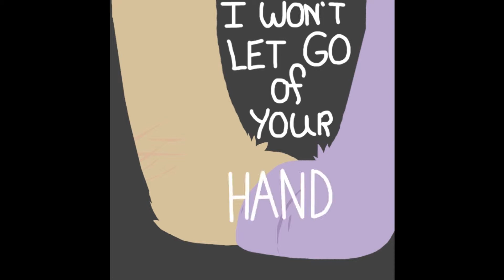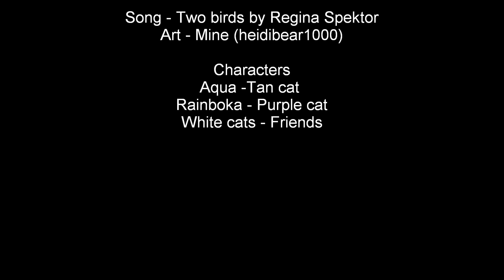Two Birds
Song - Two birds by Regina Spektor
Art - Mine (heidibear1000)

Characters
Aqua -Tan cat
Rainboka - Purple cat
White cats - Friends